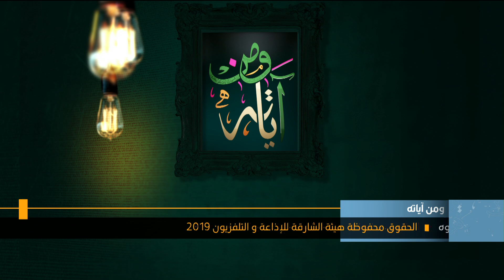برنامج ومن آياته - حسبنا الله